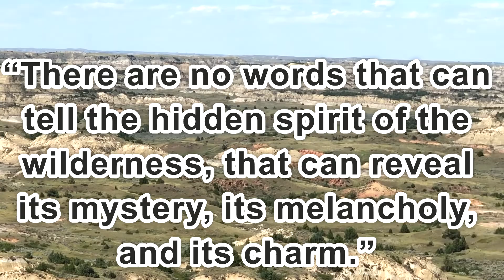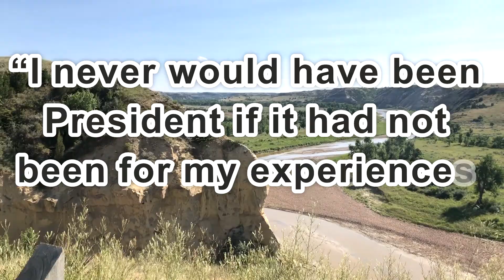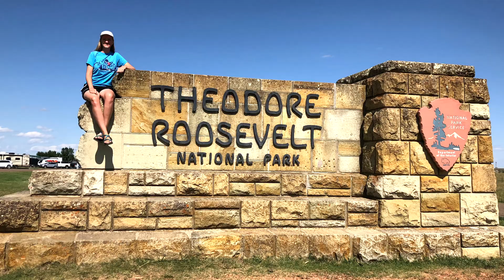Theodore Roosevelt National Park: Teach About the History of Bison Conservation And The Park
Theodore Roosevelt National Park is named after the 26th president of the United States. During his administration, he oversaw conservation acts and services to protect America’s Natural Resources. He also established 5 national parks. One of these conservation acts was to protect the American Buffalo (Bison). It is estimated that there were once 60 million bison roaming throughout North America. Through construction, international markets, mass hunting and military orders, the population dropped to several hundred in just a few decades. However, intense conservation efforts allowed their numbers to grow to about half a million today.